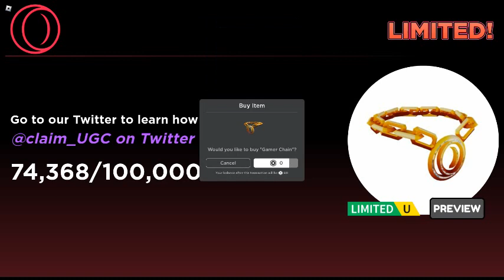Sniping Gamer Chain Free Limited